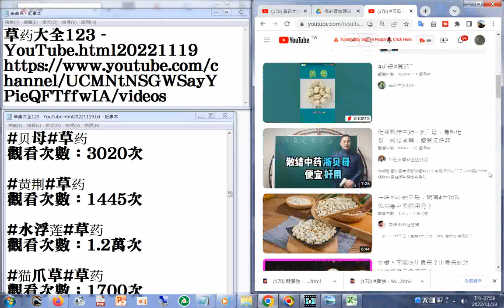170 贝母 YouTube html20221119